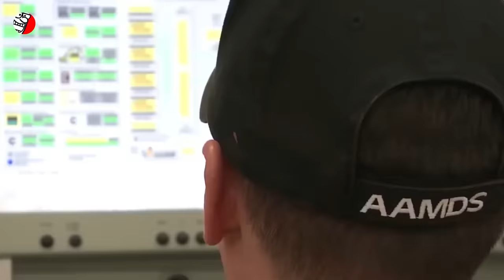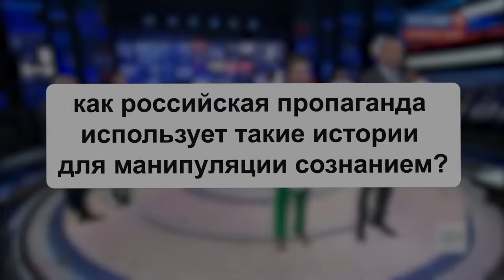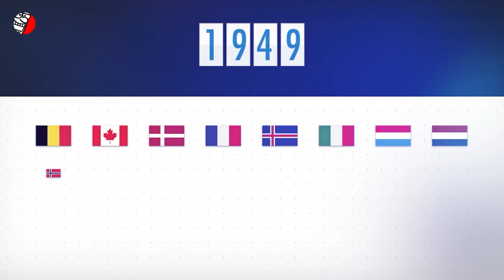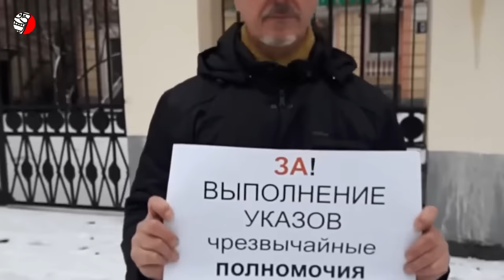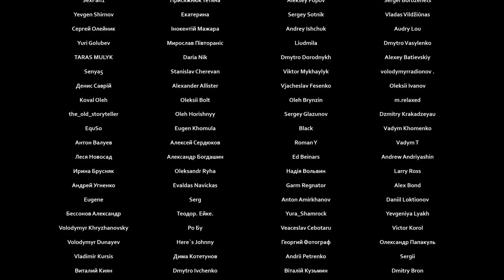САМЫЙ СТРАННЫЙ РУССКИЙ СТРАХ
😁 ПОЧЕМУ ОНИ ДО СИХ ПОР В ЭТО ВЕРЯТ?
А НАТО не нападёт? В это сложно поверить, но в россии, еще со времен холодной войны, то есть с середины прошлого века и до сих пор верят в то, что в НАТО точат зуб на россию и хотят как злобные низменные варвары покорить эту невероятно богатую и успешную страну, единственный оплот духовности и традиционных ценностей в мире. Именем этого мифа, в качестве казус-белли (повода для начала войны), путин начал так называемую “СВО” против украинского государства. Он верит сам и заставляет верить своих граждан в один из самых нелепых мифов, которые когда-либо существовали. В россии эта сказка про НАТО активно поддерживается и распространяется. Но как объяснить тот парадокс, что борясь с расширением НАТО, путин получил его у своих границ - Финляндия стала членом альянса, а это 1340 километров протяженности общей границы страны с россией. Может путин все таки хитрит, прикрываясь мифом про злобное НАТО? Смотрите подробнее